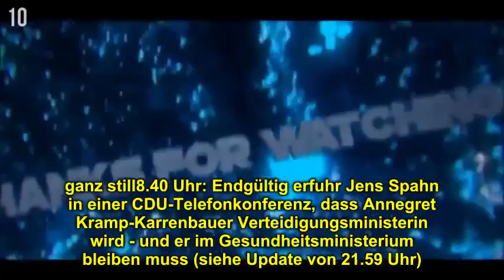AKK und Merkel: Neue Details - lange Diskussion über von der Leyens Nachfolge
Die CDU-Chefin Annegret Kramp-Karrenbauer ist die neue Verteidigungsministerin. Ihretwegen müssen die Abgeordneten ihren Sommerurlaub unterbrechen.